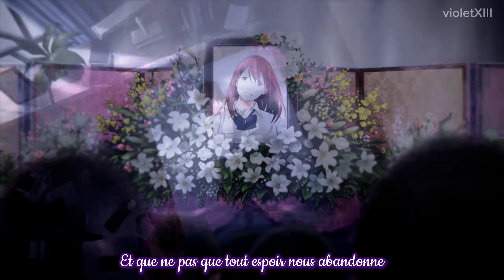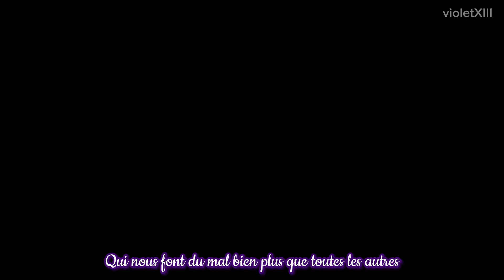Les blessures qui ne se voient pas「Anime MV」AMV -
►Some tags:
  nightore Nightore NIGHTORE NV nv anime amv french traduction traduction traduction française paroles lyric parole lyrics nightore Nightore NIGHTORE NV nv